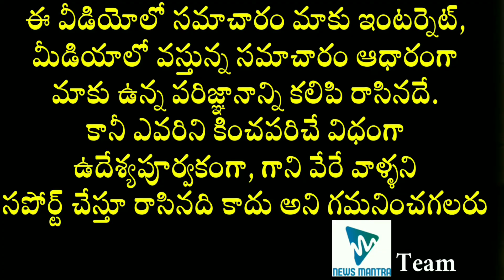Unknown Facts About Rajinikanth Sivaji Movie Twins | Sivaji Movie Akkamma Chekkama | News Mantra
Unknown Facts About Rajinikanth Sivaji Movie Twins. The details about the twins in Rajinikanth's movie Sivaji can be known in this video.